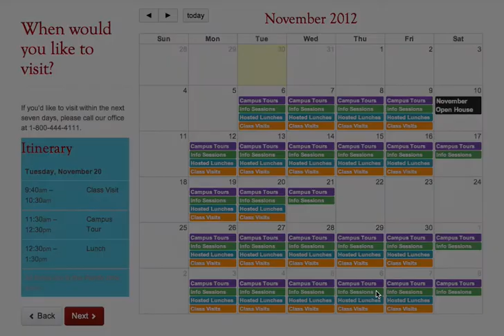test 2 medium 720p